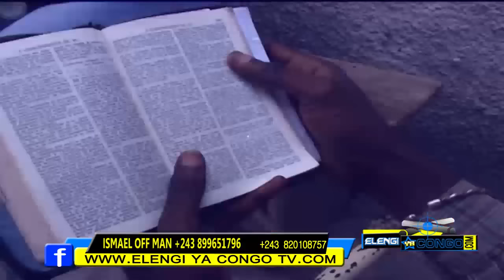Kinshasa: Sodome et Gomorrhe Yaya abengisi Leki Na kin Aye Na Mboka Mobimba